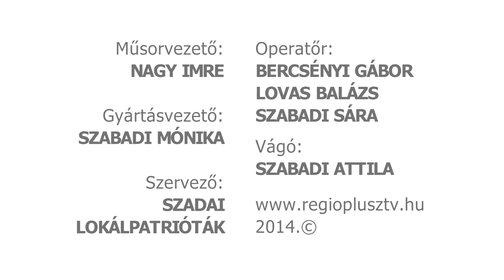Derülátók - Szadai Lokálpatrióta Estek - 2. rész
A műsor vendégei: Unger Balázs és Unger Gergő a Cimbaliband tagjai, Vécsey László Szada polgármestere és Horgas Eszter fuvolaművész.